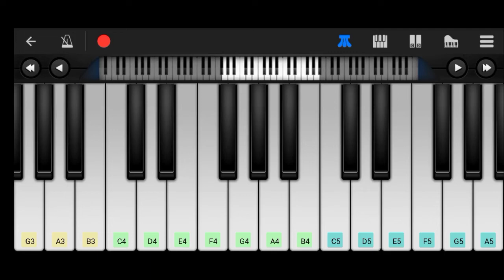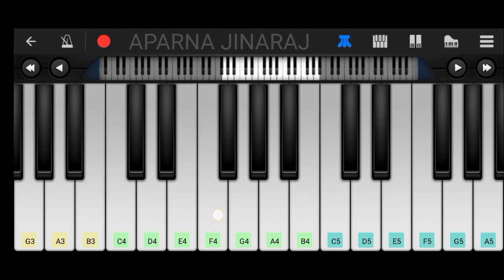Ra Ra Reddy. I'm Ready - Piano Tutorial | Macherla Niyojakavargam | Nithiin, Anjali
Piano Tutorial of the song Ra Ra Reddy from the movie Macherla Niyojakavargam.